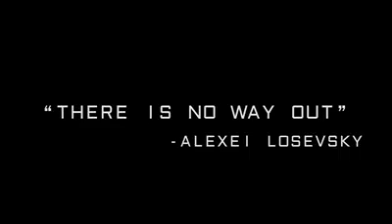Ariel - The Video game trailer